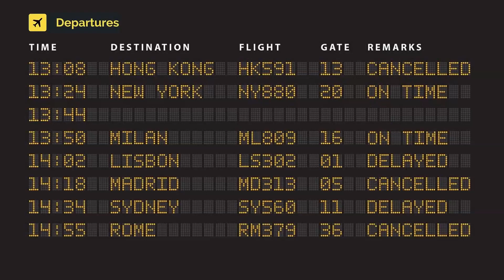Volkswagen Air Service Dassault Falcon 7X D-AGBF (cn 269)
D-AGBF (cn 269)